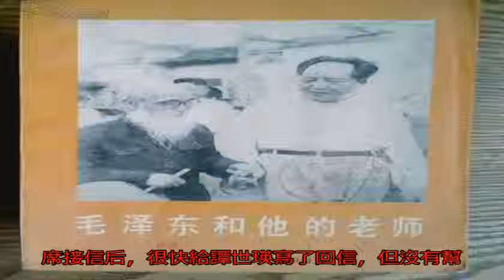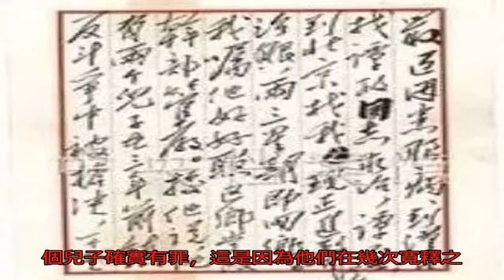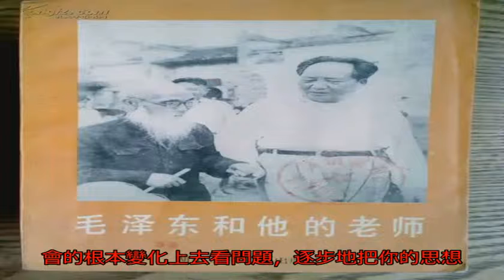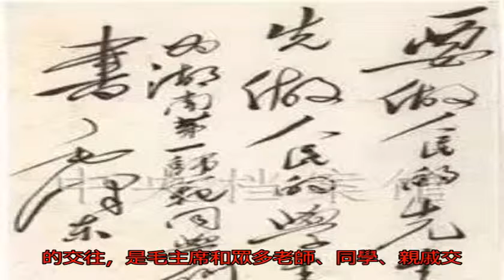兩兒子被政府槍決,老同學進京找毛主席告“御狀”，看主席怎么處理_譚世瑛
原標題：兩兒子被政府...